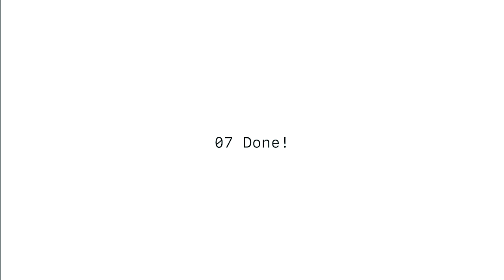JAMES ROTANSON - Learn How to Watercolour Tutorial - Salmon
In this video I walk through a tutorial on how I paint a salmon using watercolour, all the way from sketching until finish. Hopefully this inspires you to start drawing, especially during this trying times.